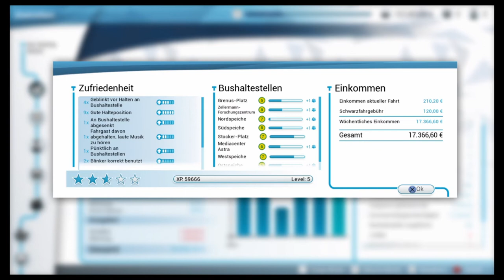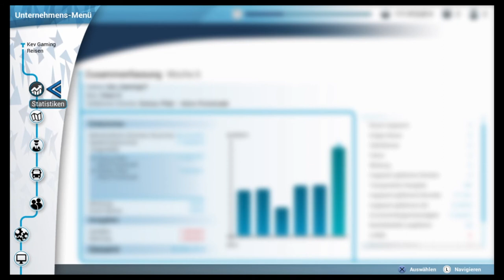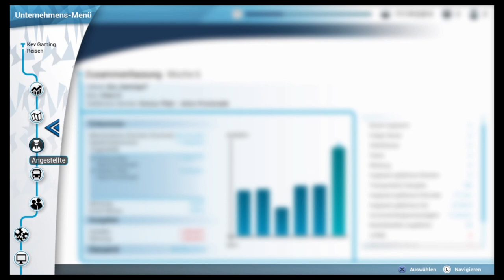Let's Play Bus Simulator #07 Der erste Schwarzfahrer